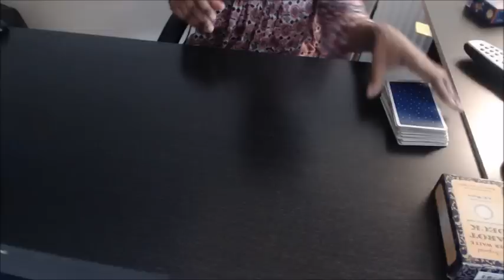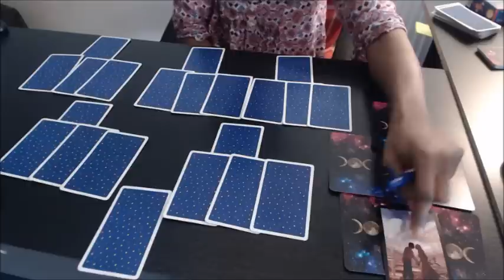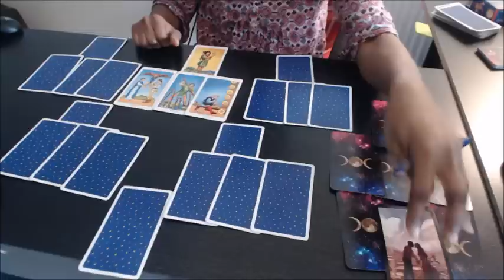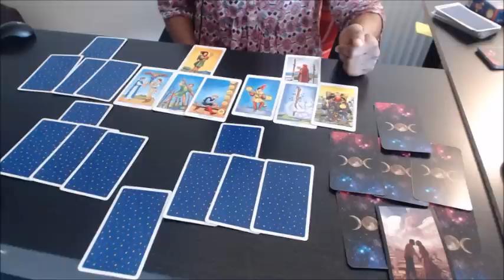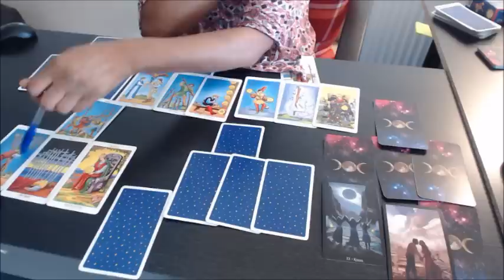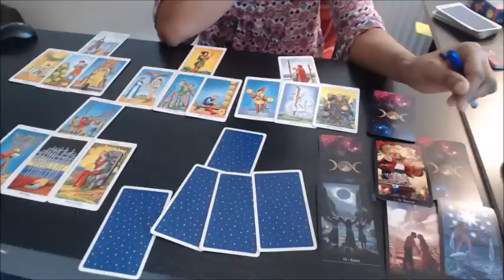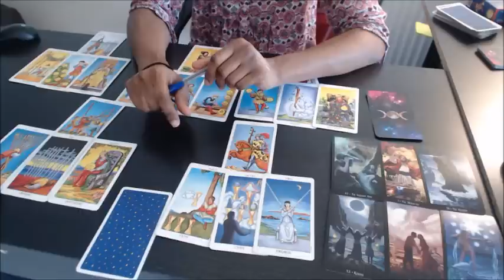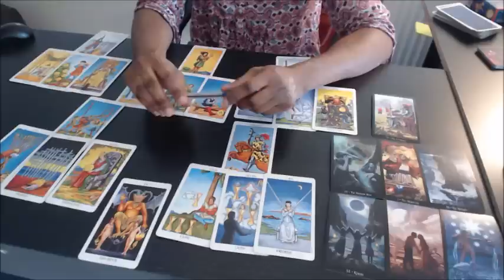SCORPIO 2017 YEAR AHEAD TAROT OVERVIEW - LIFE SPREAD READING